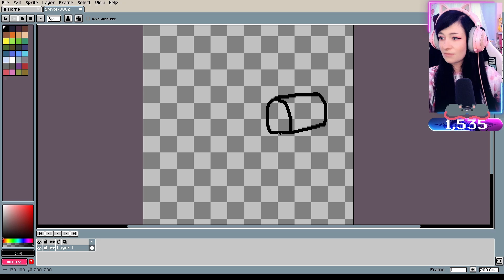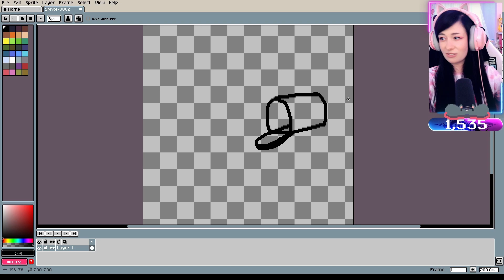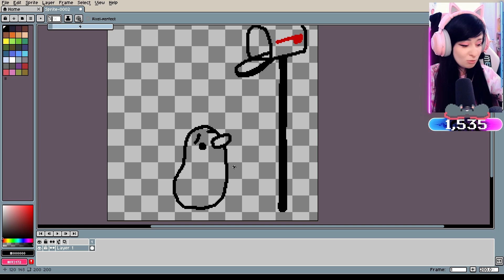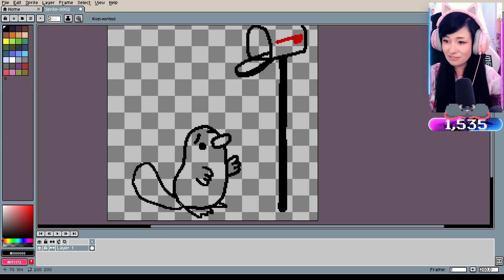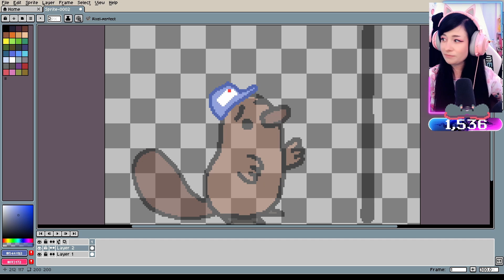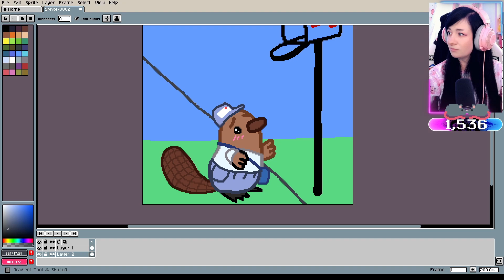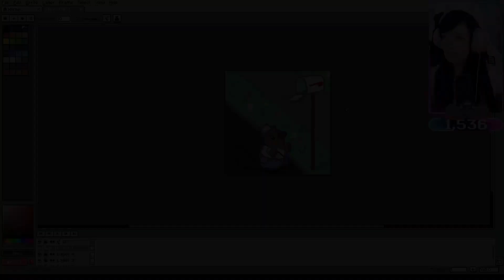Postman Plat - Drawing in Aseprite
The beginning to an animation of a little man just trying to do his job!
New Boba Merch!